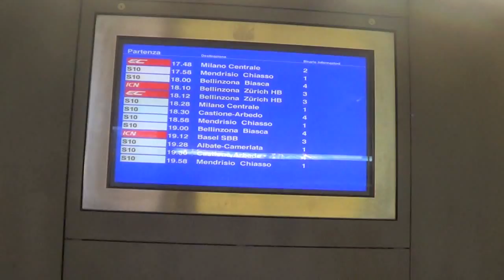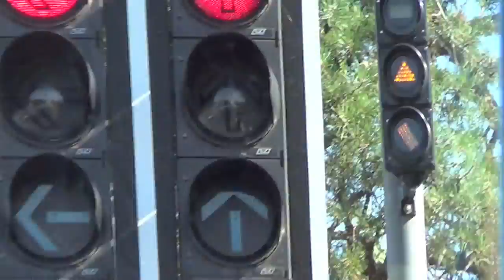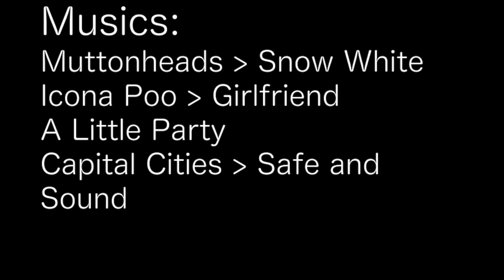tl - 31 Août 2013